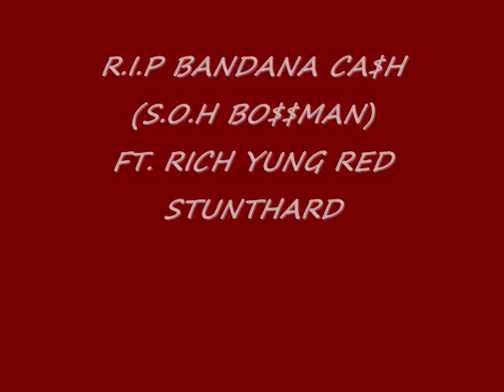DRAKE FT. BANDANA CASH & RICH YUNG RED